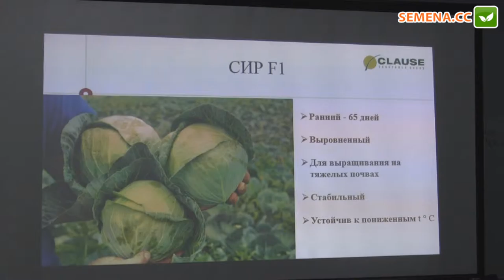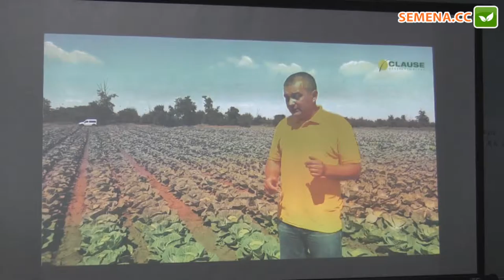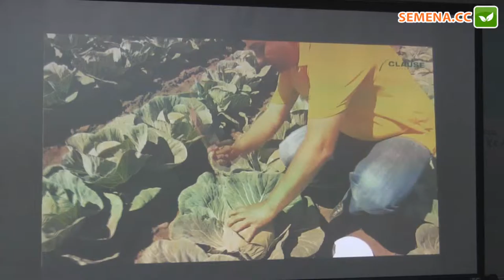Сир F1 капуста (Clause) семинар 22.11.2016